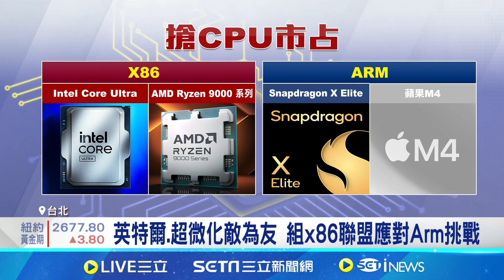搶AI市場！英特爾推首款桌上型AI PC處理器｜94要賺錢